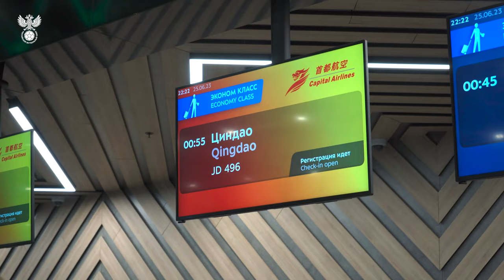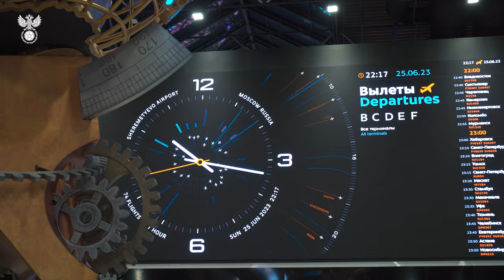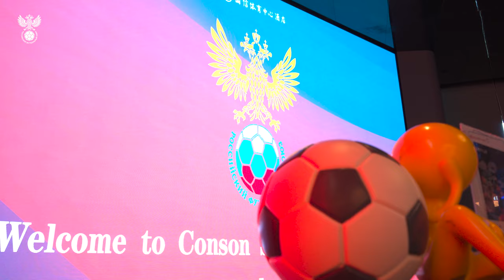Сборы в Китае. День 1. Прилет в Циндао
Женская сборная России по футболу начала учебно-тренировочный сбор и в первый же день отправилась в Китай, где в городе Циндао сыграет 1 и 4 июля с местной сборной два товарищеских матча в закрытом режиме.

Встреча девчат в аэропорту, перелет и тренировка в зале – смотрите первый выпуск дневника сборов!